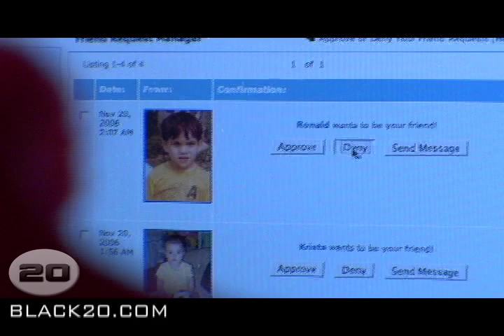Secret Lives: Santa Claus Steady Mobbin'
Check out BLACK20.COM for more.
Ever wonder what Santa does the other 364 days of the year?  Watch the Secret Life of Santa Claus, and head over to black20.com for extras soon.  From the creators of The Easter Bunny Hates You...

Santa Claus - John Ward
Santa's girlfriend - Allison Whitney
Mistletoe Woman - Amy Blitz
Beaten woman - Amy Schumer
Dead Elf - Tommy Pascucci
DEA Agent Johnson - Mike O'Gorman
Bobby the DEA Agent - Michael Torpey
Pony Boy - Cameron Kuczabski
Mrs. Claus - Jeanette Duffy

Special thanks to the O'Gorman household for their cookies and fireplace.